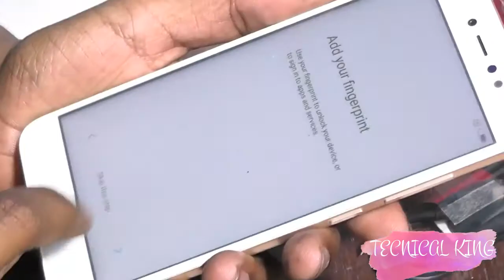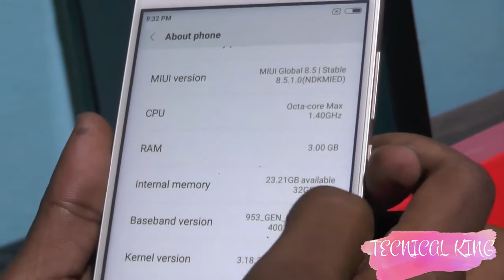MI Y1 UNBUXING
MI Y1
Network  Technology
Multitouch  Yes
Protection  Corning Gorilla Glass 3
  - MIUI 9.0
Camera  Primary  13 MP, f/2.2, phase detection autofocus, LED flash
Video  1080p@30fps
Loudspeaker  Yes
3.5mm jack  Yes
Browser  HTML5
Java  No
  - XviD/MP4/H.264 player
- MP3/WAV/eAAC+/Flac player
- Photo/video editor
- Document viewer
Misc  Colors  Gold, Dark Grey, Silver, Rose Gold
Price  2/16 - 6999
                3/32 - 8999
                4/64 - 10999